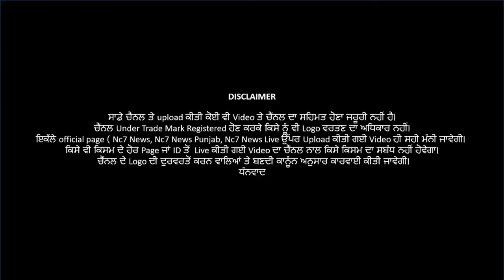09 June 2021 | Today Hukamnama | Darbar Sahib | Amritsar | Nc7 News | Aaj da Hukamnama